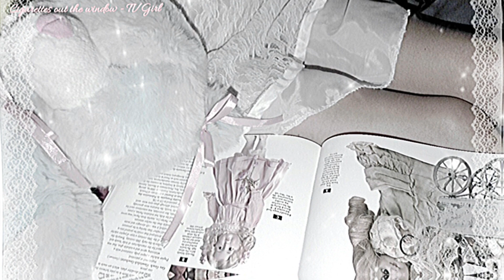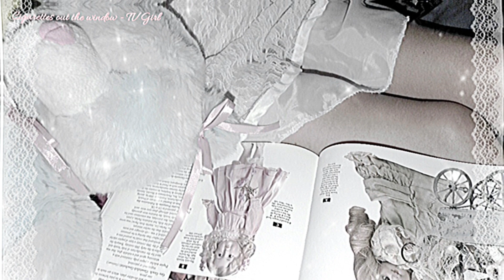Cigarettes out the window ~ TV Girl // sped up version ୨୧